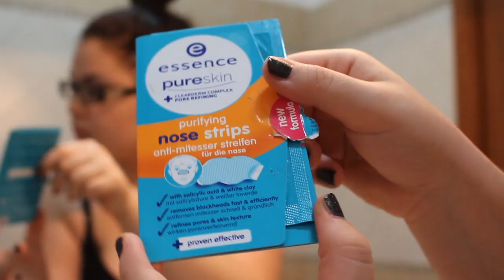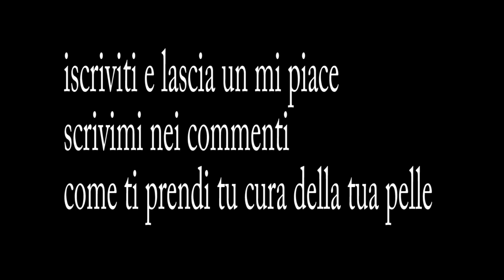my face care routine da mammina e quindi di frettina lol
Snapchat paradisichiara

 twitter: @chiara_paradisi ( CON LOS STESSO NOME CERCAMI SU PERISCOPE)

Ciao io sono Chiara Paradisi, una giovane mamma chiacchierona di 19 anni che ha aperto questo canale per condividere le proprie passioni di makeup, canto, capelli, unghie e condividere la propria vita da teen mom attraverso i vlog. Amo chiacchierare e rendere partecipi più persone possibili della mia vita da mamma 19 enne e la mia storia della gravidanza a 16 anni. Amo il make-up e ti mostro ciò che sò fare senza avere la pretesa di insegnarti nulla. Amo cantare e fare cover di canzoni per poter trasmettere qualcosa a te che mi ascolti, ma sopratutto amo cantare per Lara, mia figlia. Ma sopratutto amo condividere con voi la mia crescita personale d'autostima e di consapevolezza ed accettazione del mio corpo e perchè no?! cercare di aiutare chi di voi su questo ne ha bisogno.